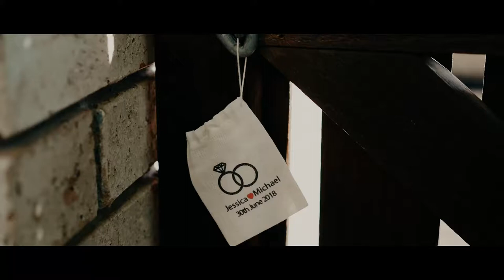Wedding Video - Summit Brisbane, Dream Weddings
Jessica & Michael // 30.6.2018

Venue: Summit Brisbane, Dream Weddings
Hair & Makeup: Bella Brides hair and Make up
Wedding Dress: Pronovias .
Coordinator: I-Do Crew
Event Stylist: Captivating Moments Special Event Decorators
Celebrant: Lovestruck Celebrations
Florist: Siong Pang (The Flower Grove)
Band: Nick Trovas Band
Photobooth: Ace Photo Booth Hire / Ace DJ Hire
Transport: Golden Gate Limos
Cake: Cake My Day by Jo
Bridesmaids dresses: WhiteRunway.com
Groom and groomsmen suits: Black Jacket Suiting